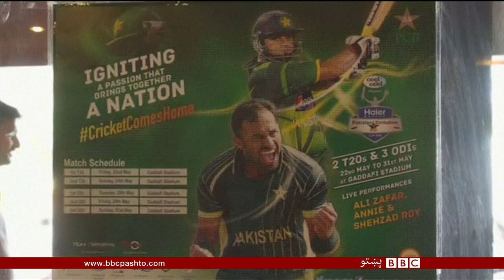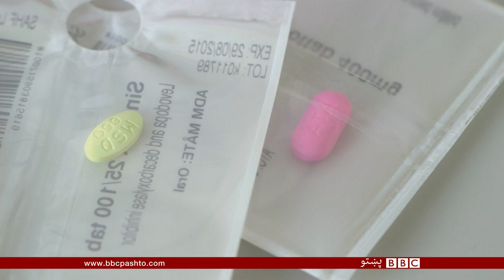BBC Pashto TV Bulletin 19 May 2015